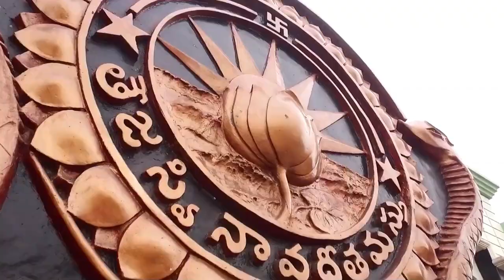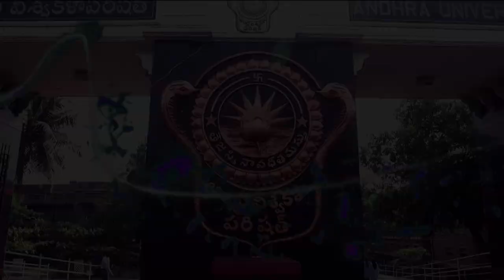Andhra University Campus Placements || College of Pharmaceutical Sciences || Joharitha